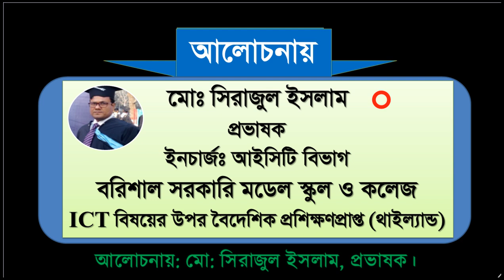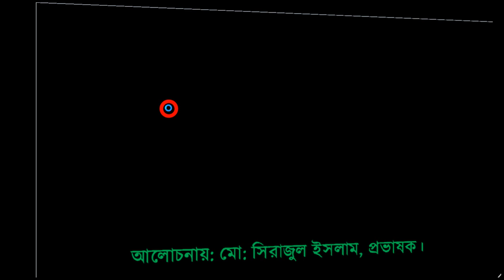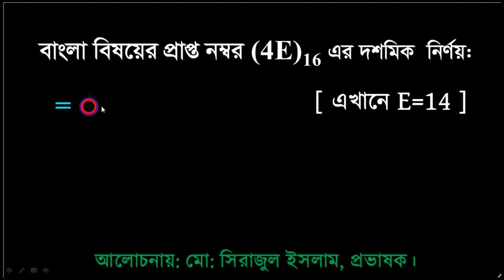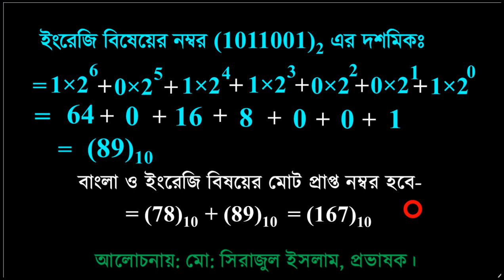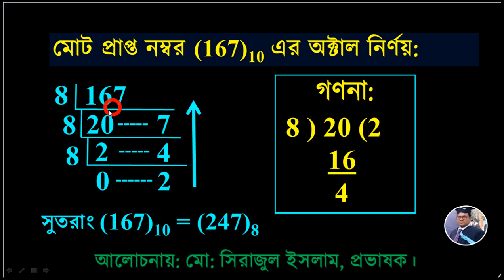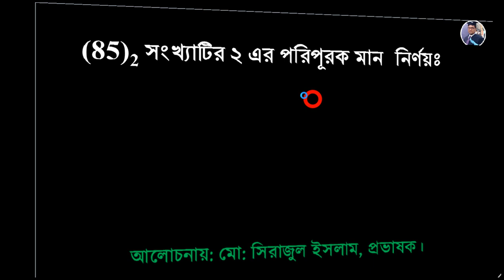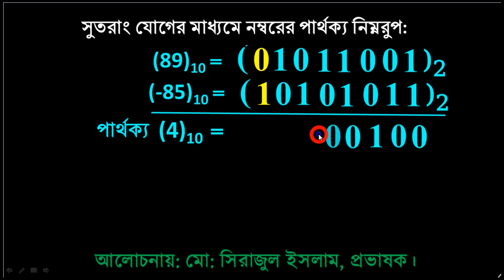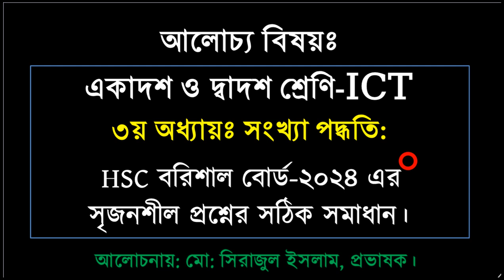HSC ICT Chapter 3 || সিলেট বোর্ড ২০২৪ সালের সংখ্যা পদ্ধতি || Number system